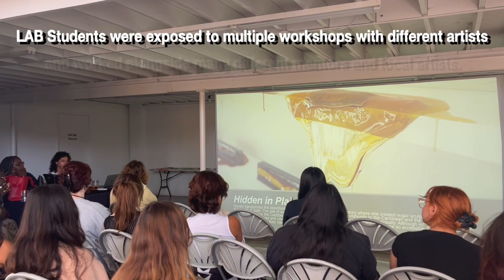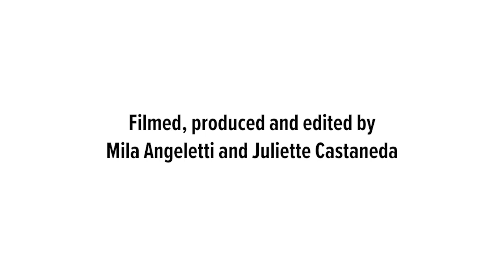Locust Art Builders 2023 - Summer Art Intensive for Teens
Now in its 13th year, Locust Art Builders: Summer Art Intensive for Teens, aka LAB, is a unique four-week pre-college program for high school students with an interest in art, design, and exploring creative careers. Students are selected through an online open call process from schools across Miami-Dade County for the opportunity to learn from Lead Artist Mentors and other professional artists in a dynamic on-site program and build and art exhibition in Miami’s longest running alternative art space from scratch. Each year’s exhibition evolves as a unique and timely reflection of the current issues and ideas impacting youth today.

2023 LAB Co-Directors/Lead Mentor Artists: Loni Johnson and Chire Regans aka VantaBlack

Locust Art Builders 2023 is made possible through lead support from the Albert and Jane Nahmad Family Foundation, the Hillsdale Fund Inc, and the Miami-Dade County Department of Cultural Affairs and the Cultural Affairs Council, the Miami-Dade County Mayor Board and County Commissioners, The Children’s Trust; and sponsored in part by the State of Florida, Department of State, Division of Arts and Culture, the Florida Council on Arts and Culture, and the National Endowment for the Arts. Additional support provided by Susan and Richard Arregui, The Kirk Foundation, and the Friends of the Next Generation.